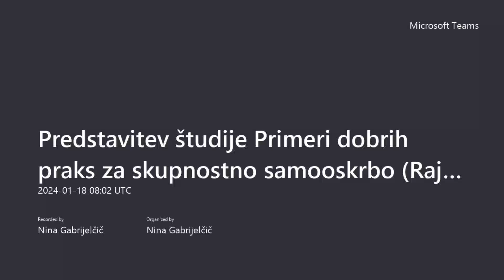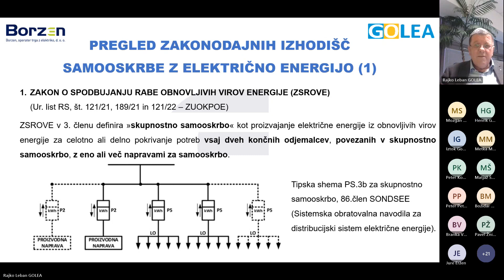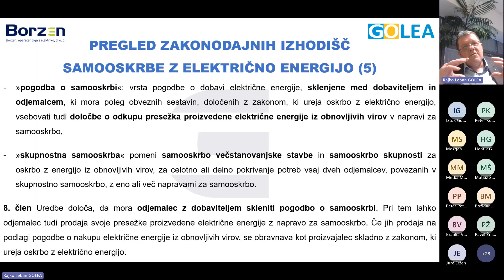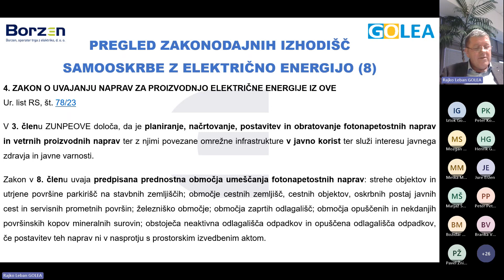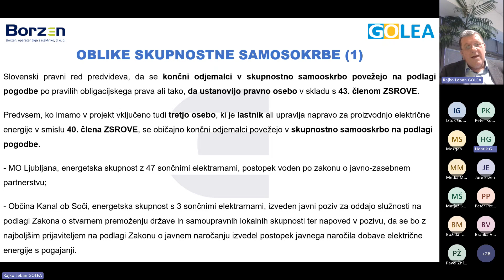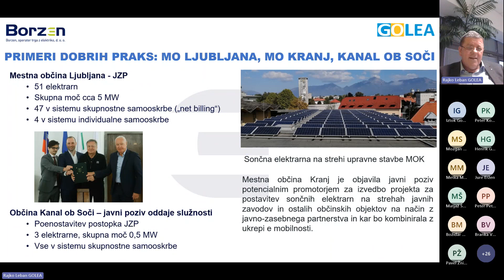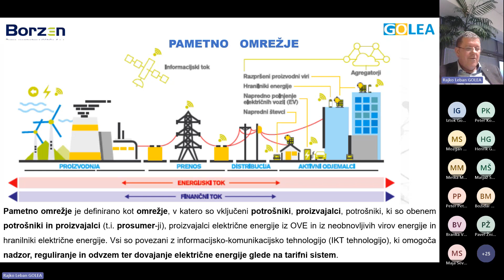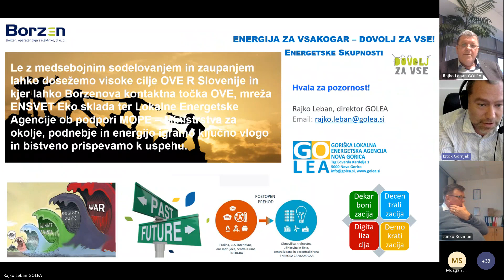Predstavitev študije Primeri dobrih praks za skupnostno samooskrbo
Oglejte si predstavitev študije primera dobrih praks za skupnostno samooskrbo. Celotno predstavitev in študijo o Primerih dobrih praks za skupnostno samooskrbo lahko najdete na naši spletni strani